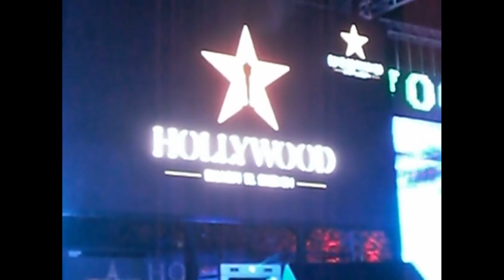Das erste Mal in Ägypten - Teil 3 / Anoschka loves Egypt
2014 war ich das erste Mal in Ägypten und ich erzähle euch wie es war und was wir gemacht haben. Im zweiten Teil waren wir in Ismailia. Dort wohnt der Großteil von Loukas Familie. Jetzt im dritten Teil sind wir in El Tur Sinai, dort wohnt Loukas Bruder mit seiner Familie. Sharm El Sheick ist eine Autostunde von El Tur Sinai entfernt. Sharm El Sheick ist sehr beliebt bei Touristen und Ägyptern. Und natürlich waren wir auch in Sharm El Sheick und haben einen Ausflug gemacht.

In 2014 I was in Egypt for the first time and I will tell you what it was like and what we did.  In the second part we were in Ismailia.  That’s where most of Louka’s family lives. Now in the third part we are in El Tur Sinai, where Louka’s brother lives with his family. Sharm El Sheick is an hour’s drive from El Tur Sinai. Sharm El Sheick is very popular with tourists and Egyptians. And of course we also went to Sharm El Sheick and did an excursion.